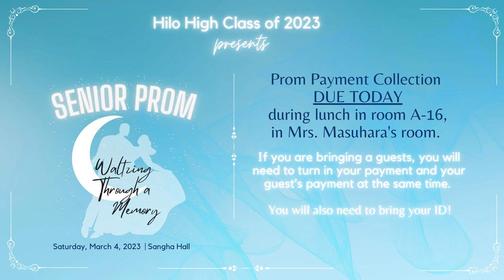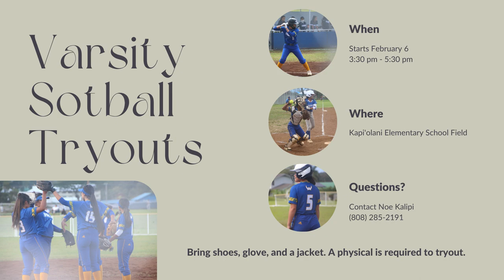02/03/2023 KVIKS News Bulletin